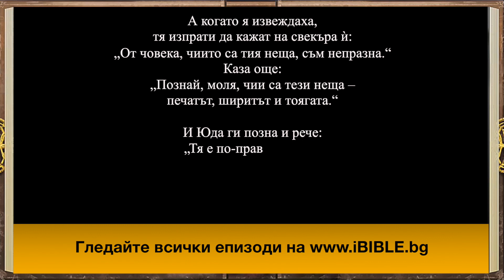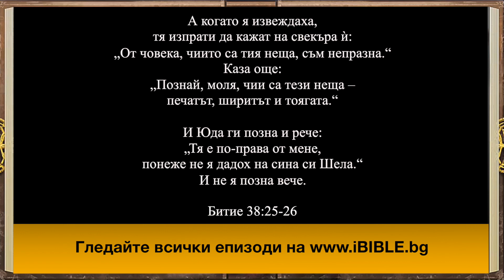iBible | Episode 30: Judah & Tamar [Bulgarian] [RevelationMedia]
Watch as the story of Judah and Tamar from Genesis chapter 38 comes to life in iBIBLE—the world’s first visual and interactive Bible. Featured in the 30th episode of iBIBLE is the story of Tamar who is taken as a wife for Judah’s oldest son, Er. The LORD kills Er for his wickedness, then Judah gives his second son, Onan, to Tamar. Onan is also killed for his wickedness. Judah does not give his youngest son to Tamar, so she takes off her widow’s clothes and meets Judah to conceive. She then gives birth to twins: Perez and Zerah. Study the Bible and enjoy the narrative presentation of God’s Word with iBIBLE.